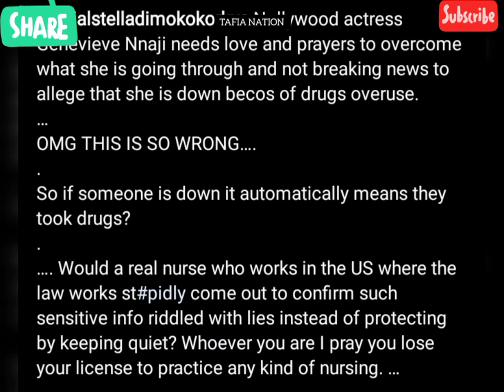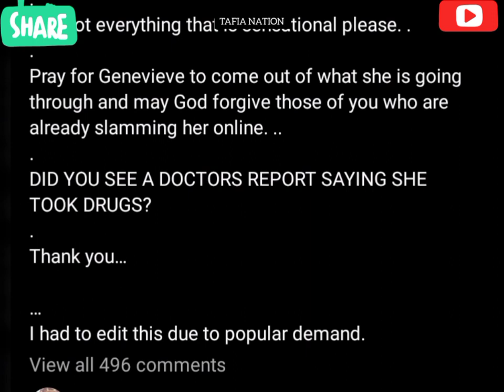Genevieve Nnaji finally Breaks Silence From her Rehàbîlitatîon center. A Must Watch.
Genevieve Nnaji finally speaks up.
watch this vidoe to hear what she said.
 THIS vidoe is a commentary video.

thanks.